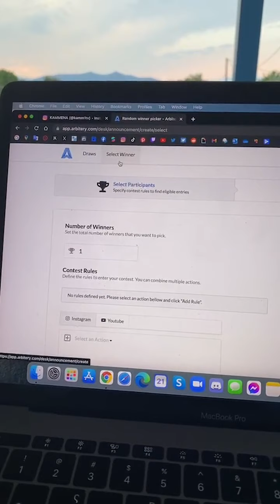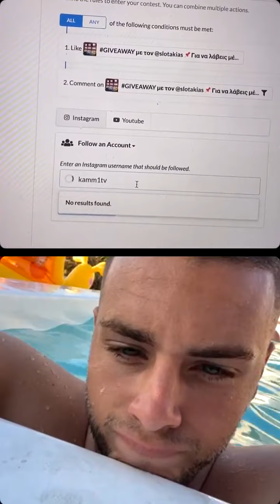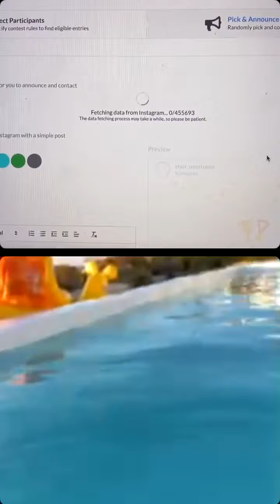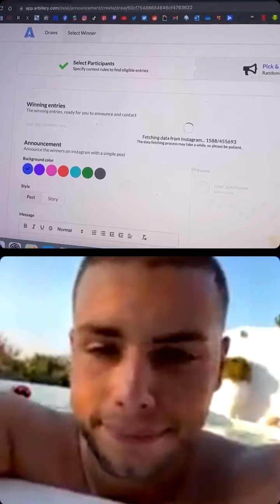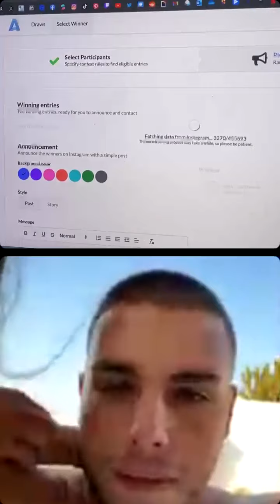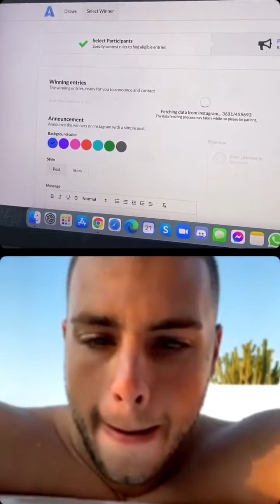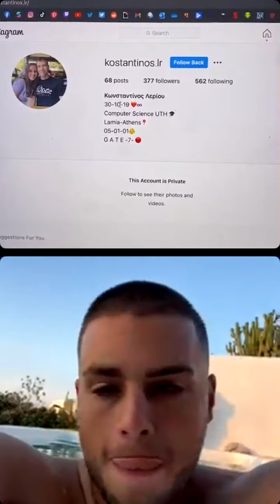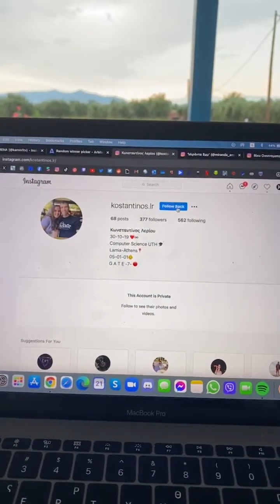Cammtv live ❤️ ❤️ ❤️ ❤️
Έχετε το νου σας στα παιδιά 🚸 ❤️ ❤️ ❤️ ❤️ ❤️ ❤️